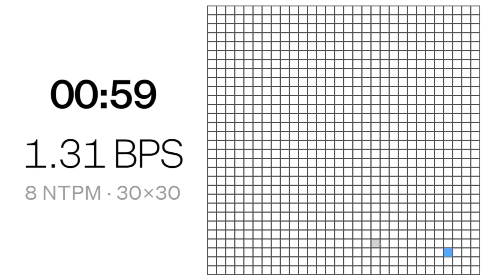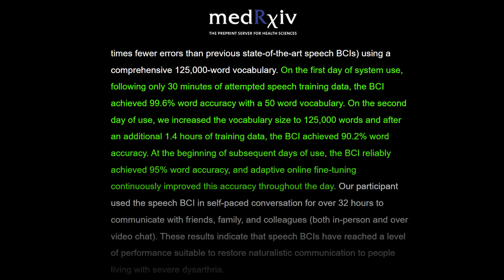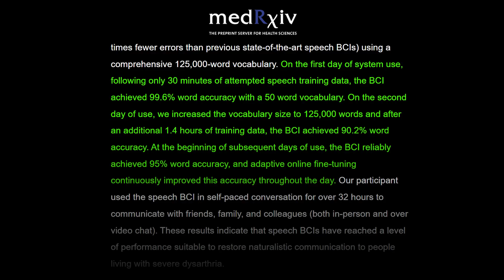Neurosurgeon on implanting Neuralink into his own brain | Lex Fridman Podcast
*GUEST BIO:*
Elon Musk is CEO of Neuralink, SpaceX, Tesla, xAI, and CTO of X. DJ Seo is COO & President of Neuralink. Matthew MacDougall is Head Neurosurgeon at Neuralink. Bliss Chapman is Brain Interface Software Lead at Neuralink. Noland Arbaugh is the first human to have a Neuralink device implanted in his brain.

*Cloaked:* Online privacy protection.
*Motific:* Generative ai deployment.